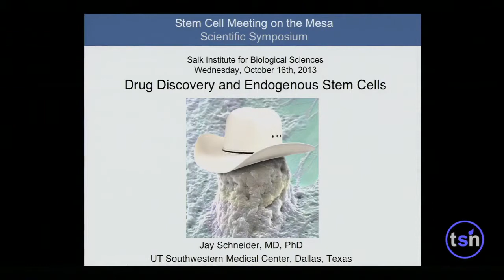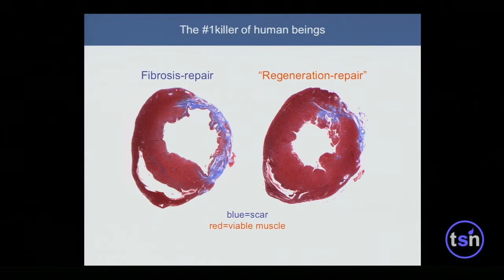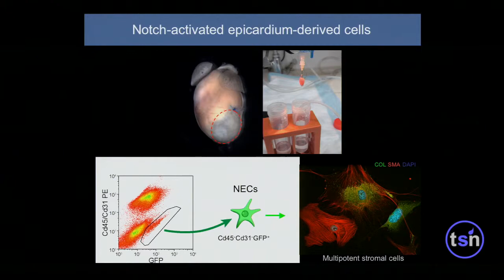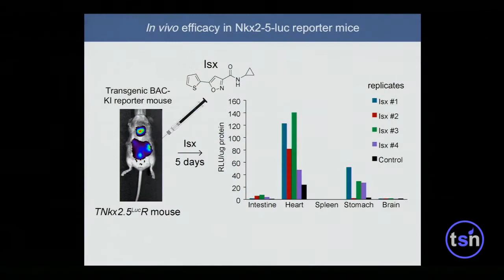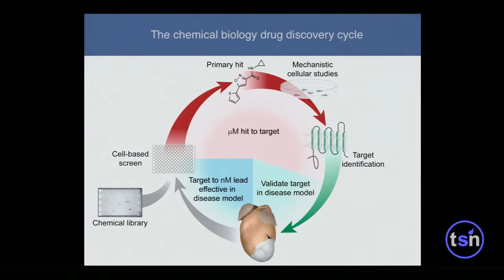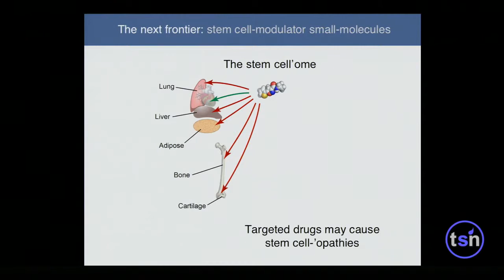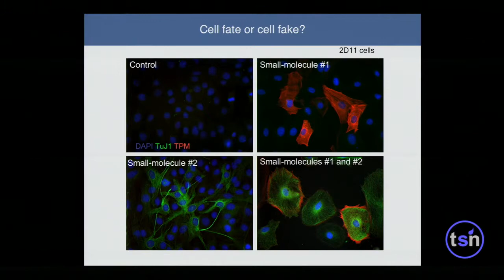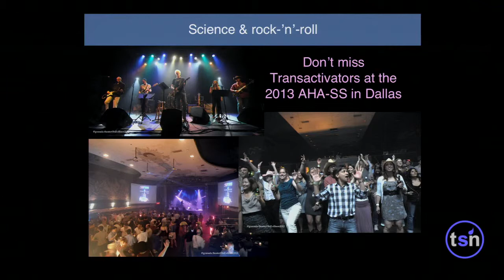Drug Discovery & Endogenous Stem Cells - Jay Schneider, UT Southwestern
Speaker: Jay Schneider, M.D., Ph.D., Associate Professor, Internal Medicine; Dallas Heart Ball Chair in Cardiac Research, UT Southwestern Medical Center